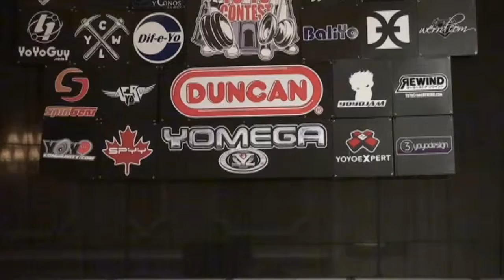2012World Preliminary 4A 23 Alvin Simon